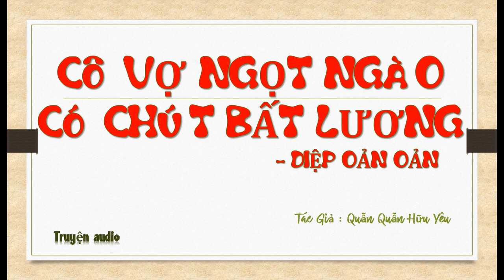Tập 32 - chương 1241-1280 - Cô Vợ Ngọt Ngào Có Chút Bất Lương - Diệp Oản Oản, Tg - Quẫn Quẫn Hữu Yêu